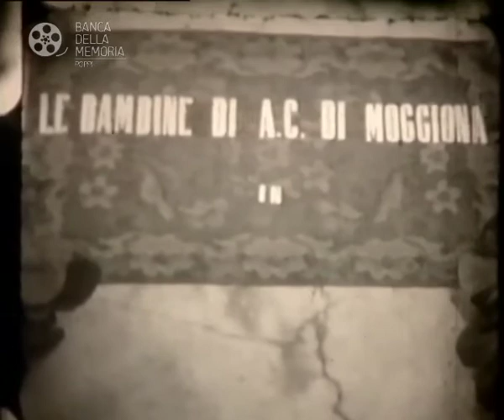I ragazzi di Don Angelo Valli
Rappresentazioni sacre Moggiona e dintroni anni '60.